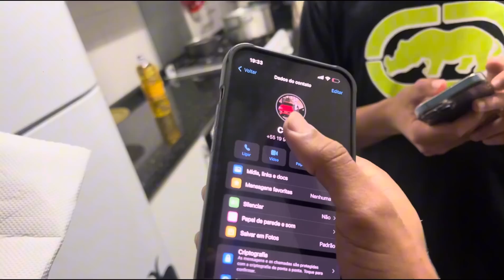TROLAMOS A GRINGA *cristian está com outra* DESCULPA AMOR